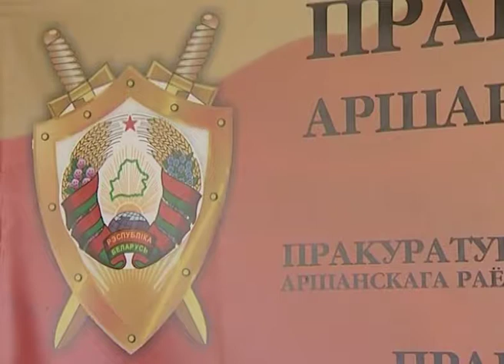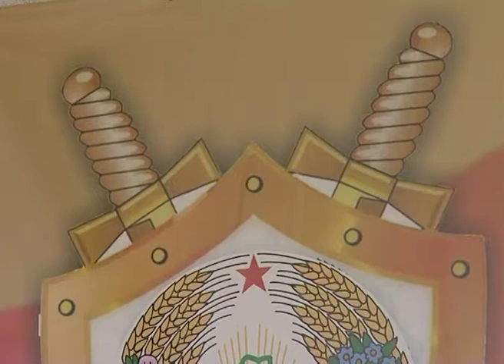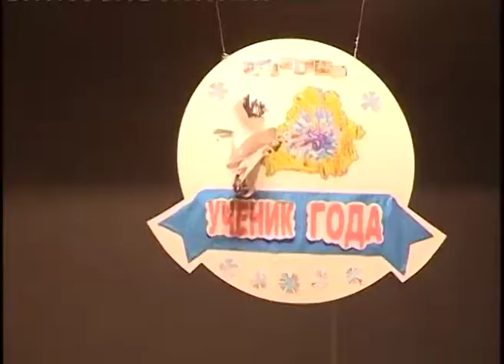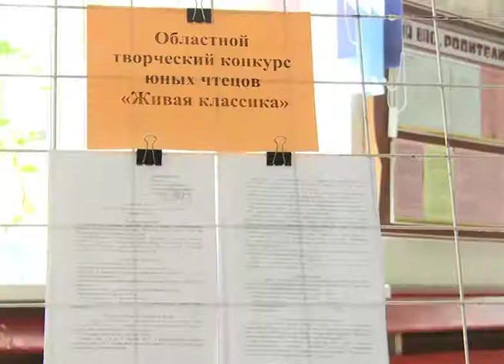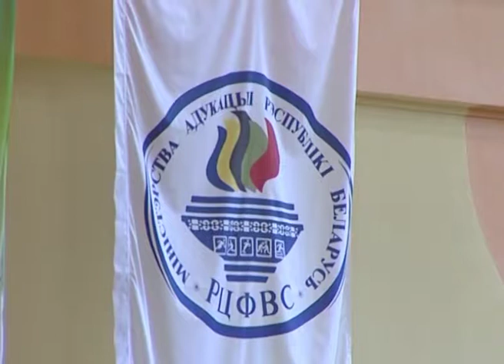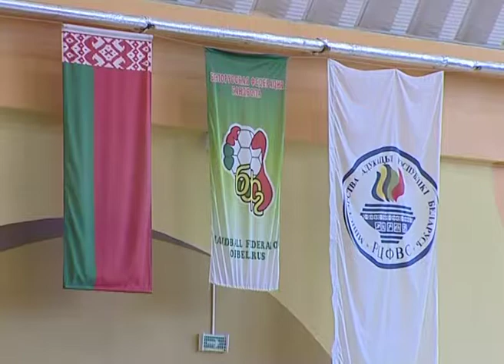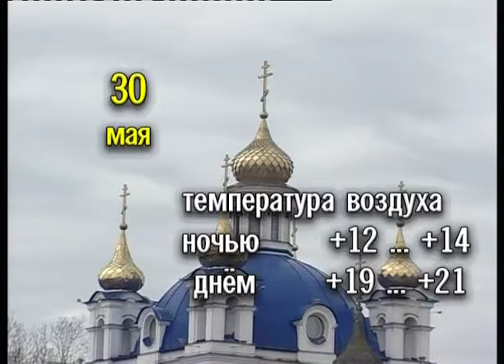Новости от 29 мая 2017 года.